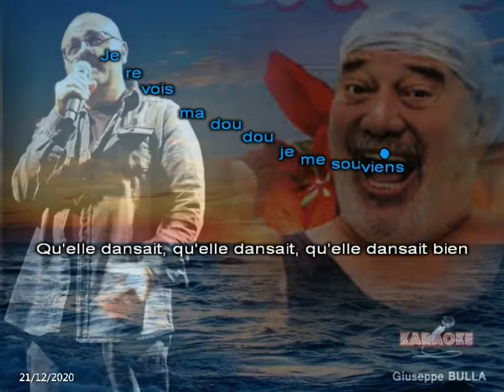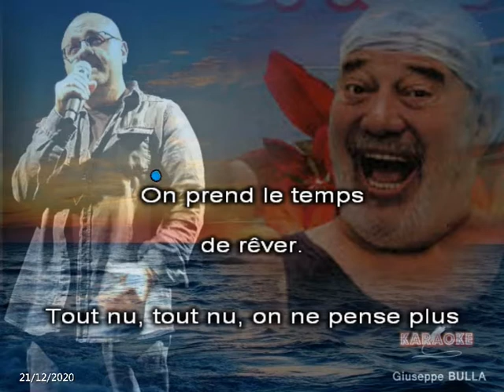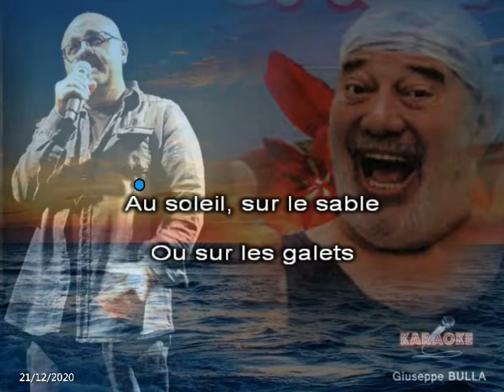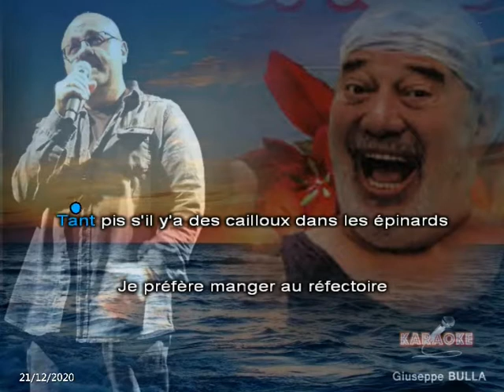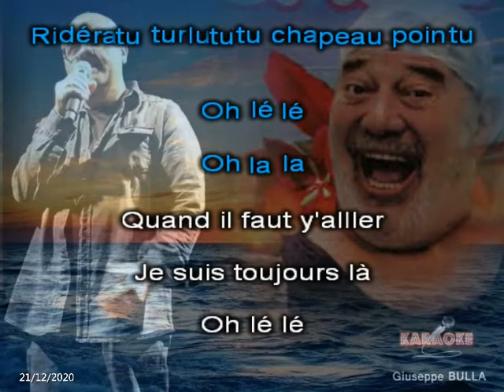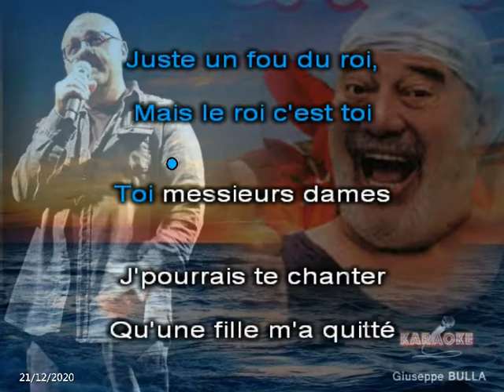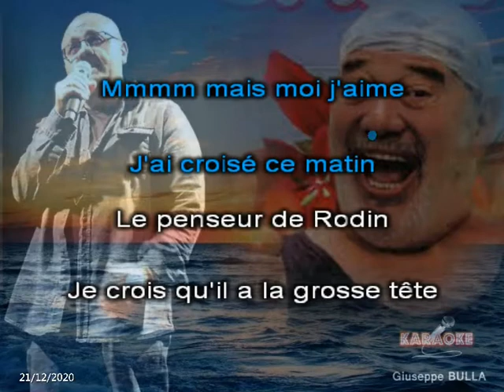mégamix CARLOS karaoké Giuseppe BULLA